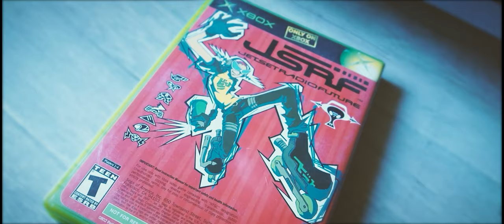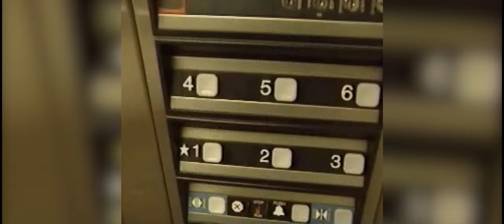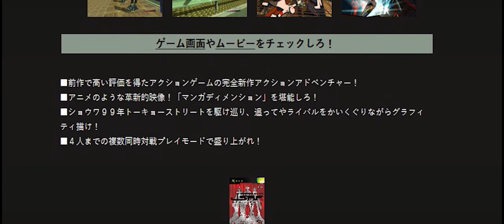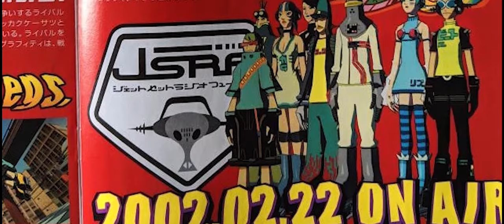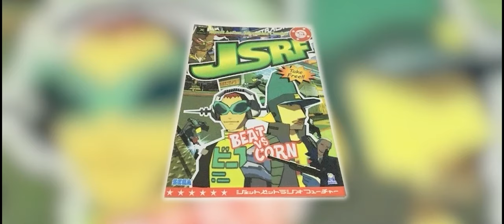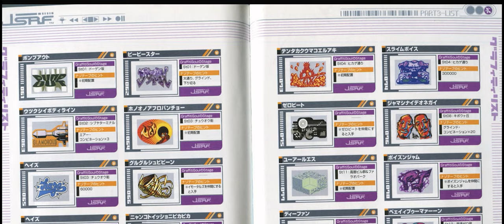Jet Set Radio: Ultimate Deep Dive | 3 Hour Documentary Compilation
A collection of documentaries about the soulful graffiti tagging, aggressive inline skating video game series: Jet Set Radio. Hear from the creators, composers, and fans in this one of a kind, 3 hour deep dive!